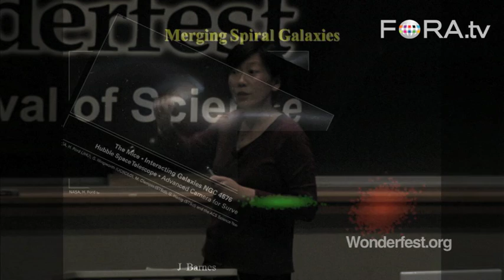The Milky Way's Collision Course with Andromeda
UC Berkeley Astronomy Professor Chung-Pei Ma shows how spiral galaxies occasionally merge with one another, which, she says, will eventually happen to our own Milky Way Galaxy when it collides with the Andromeda Galaxy.

This program was recorded at the 12th Annual Wonderfest, the San Francisco Bay Area Festival of Science.

Wonderfest's broad goals are best described by its mission statement: Through public discourse about provocative scientific questions, Wonderfest aspires to stimulate curiosity, promote careful reasoning, challenge unexamined beliefs, and encourage life-long learning.

Wonderfest achieves these ends by presenting series of scientific events to the general public. At most of these events, pairs of articulate and accomplished researchers discuss and debate compelling questions at the edge of scientific understanding. - Wonderfest

Chung-Pei Ma is a professor of astronomy at UC Berkeley.